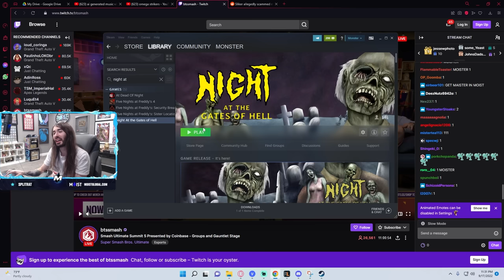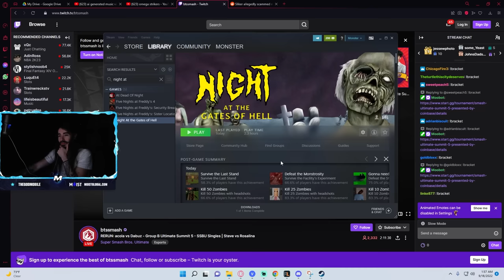I'm So Glad Someone Made This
This is the greatest gates of All Time